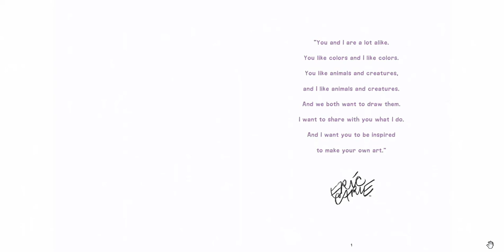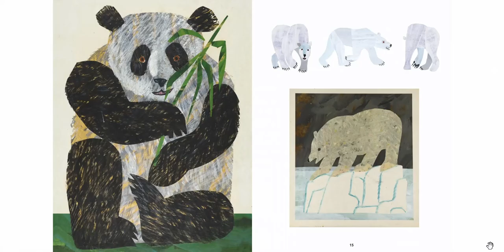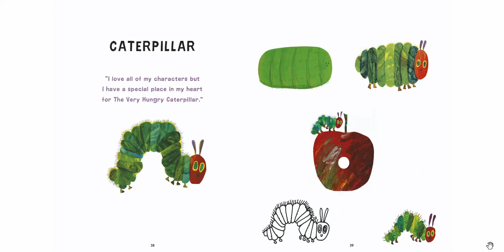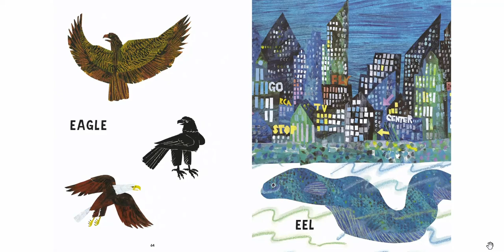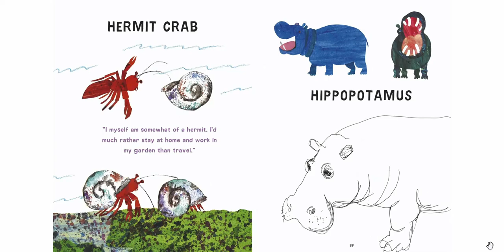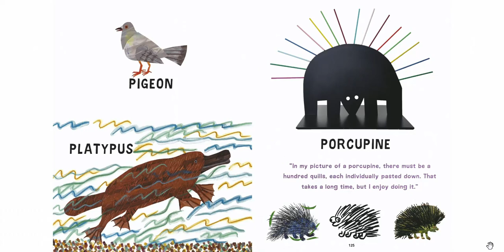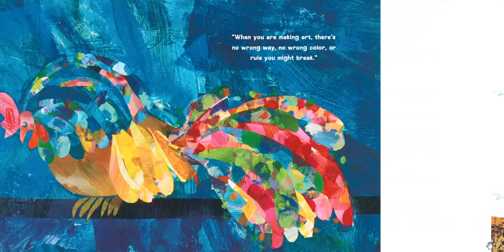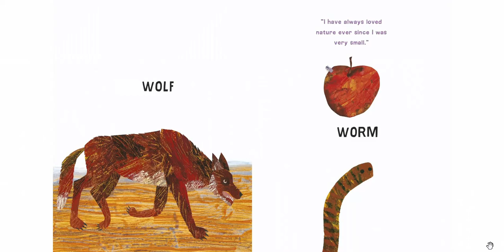ERIC LOVES ANIMALS by Eric Carle | Books Read Aloud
In this heartwarming video, I will be doing a special read-aloud session of "Eric Loves Animals" by Eric Carle. Join me as we embark on a delightful adventure through the colorful world of Eric Carle's imagination.

Whether you're a young reader or simply young at heart, this read-aloud is sure to warm your heart and leave you with a renewed appreciation for the incredible diversity of animals around us. So, grab your favorite cozy spot, sit back, and get ready to embark on a delightful adventure alongside Eric and his beloved animals.